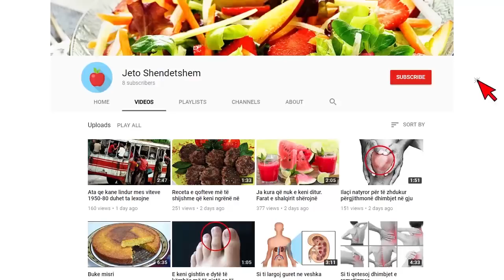Cdo mysafir do te mahnitet nga sekreti i aromes se fresket te banjos tuaj